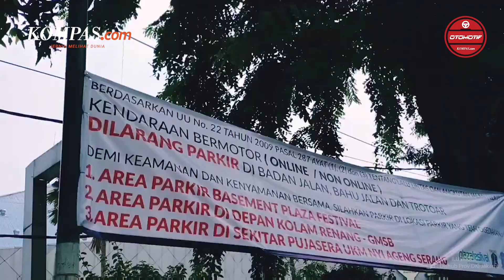Cara Menebus Mobil yang Diderek Petugas Dishub DKI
Penertiban kendaraan bermotor yang parkir sembarangan di jalanan umum, yang dilakukan oleh pihak Dinas Perhubungan DKI Jakarta, rupanya masih saja sering terjadi. Bahkan pada beberapa kasus, kendaraan harus diderek dan diangkut oleh petugas. Dilansir laman Dishub DKI Jakarta, jika ingin menebus kendaraan yang terlanjur diderek. Pengendara harus membayar denda sebesar Rp 500.000. Jika pemilik kendaraan yang tidak langsung mengurus pembayaran, akan dikenakan denda dengan kelipatannya.

Penulis : Ruly Kurniawan
Editor : Azwar Ferdian
Narator : Claudia Larasvaty
Penulis Naskah : Carolus Dori Krisnadi
Video Editor : Carolus Dori Krisnadi
Produser : Sendy Darlis